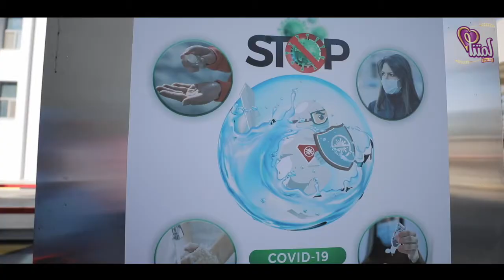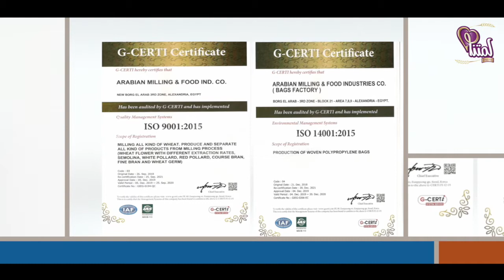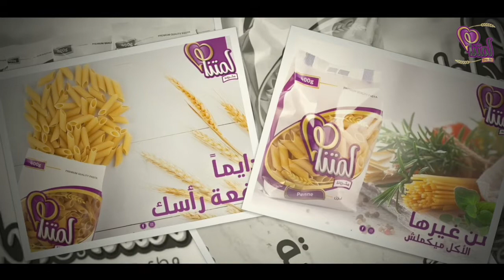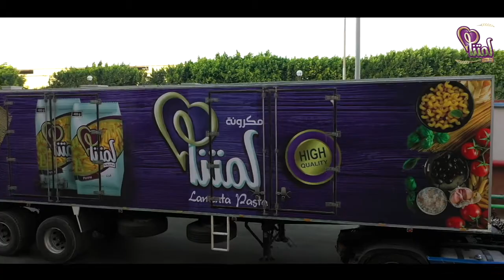Arabian Milling Pasta Factory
Pasta factory was established in (2017) as one of the Arabian Milling and Food Industries Company, as a concern of Salah Abo-Donkul Companies for participating in the national economic development, and providing the best products in order to serve the Egyptian consumer.

Due to the local and global demand increase of the our products, the company has keened for a new expansion and adding two production lines of short macaroni, one from (ANSELMO®) Italian company with production capacity 3.5 tons/h, and the other from the Swiss (BUHLER®) company with a production capacity 6.5 tons/h, thus the production capacity reaches 22 tons/hour.

The factory have a two advanced modern technology production lines manufactured by the Swiss (BUHLER®) company; (long production line) for Spaghetti Pasta production with production capacity 5.5tons/hour for, and (Short Pasta Production line) with production capacity 6.5 tons/hour for producing 25 shapes of Pasta.

Packaging is carried out through an Italian packaging machines supplied by (Ricciarelli ®, Stiavelli® & Selematic®)companies including 26 packaging machine which work automatically to ensure the best quality and safety of the product.